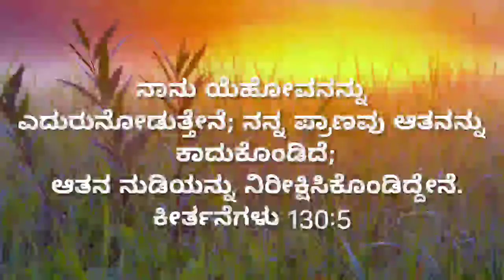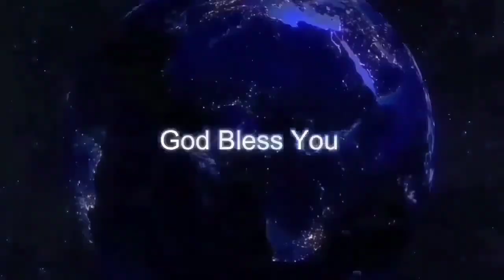🌄ಉದಯಕಾಲದ ವಾಕ್ಯ || Psalms 130:5 || July 04 || Bro Robin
prayer helpline
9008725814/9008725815